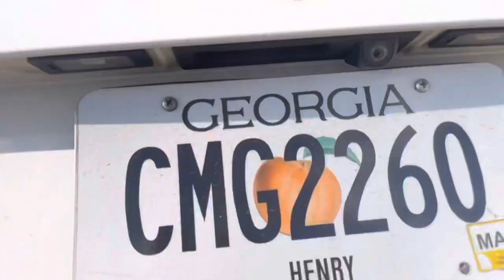UPCOMING ARTIST USE MY CAR FOR A VIDEO!🔥 (SEAMOSS)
HOPE YALL ENJOY THE VIDEO!! WE GOING UP🌟